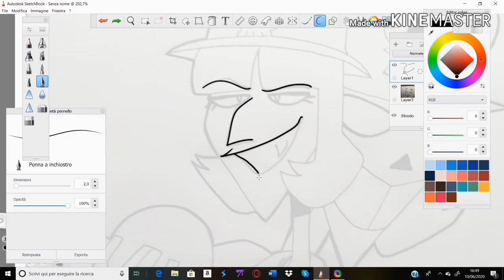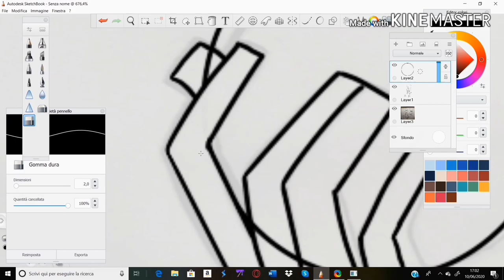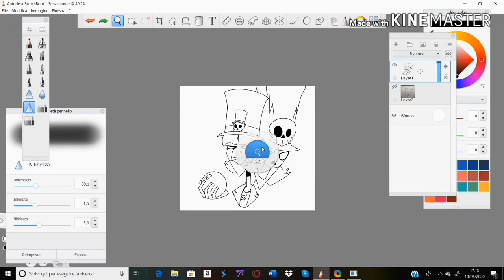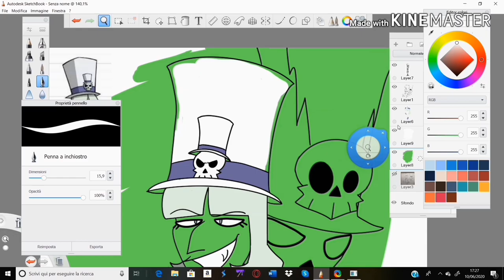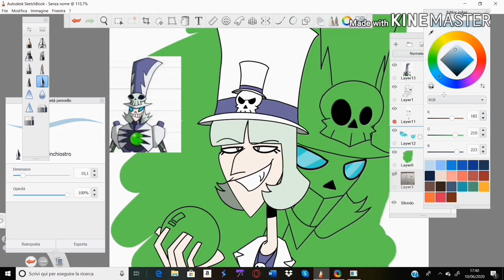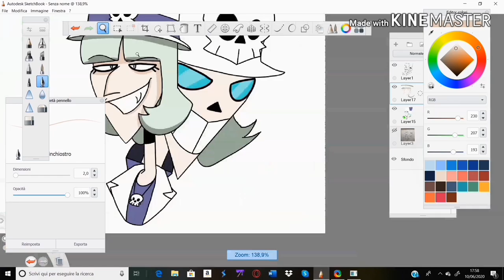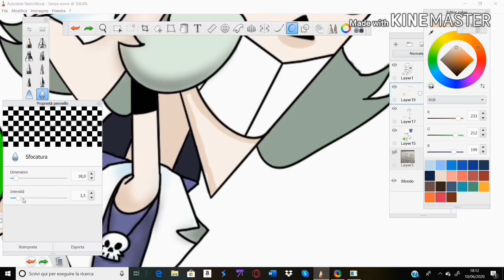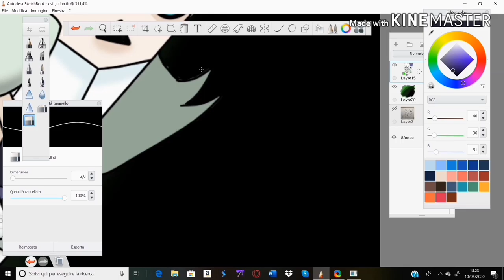Randy Cunningham 9th grade ninja speedpaint- Evil Julian/Cyborg Julian speedpaint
This is my first speedpaint, hope you like it! :D
All the names of the apps and the songs I used for this are told during the video :)